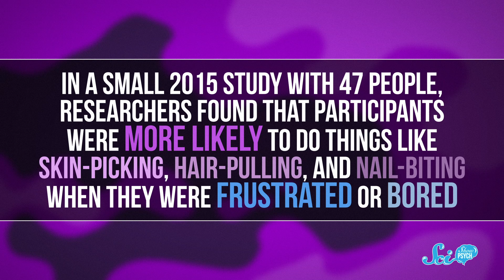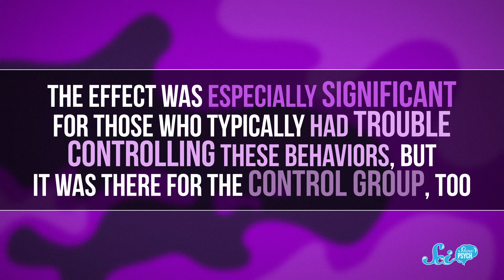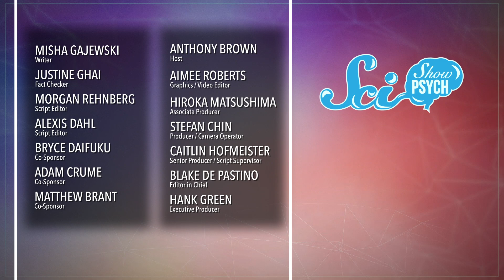The Science Behind the Pimple Popping Phenomenon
For some reason, popping pimples gives many people a satisfying rush - but why? And why is there a whole television show dedicated to watching other people do it?!